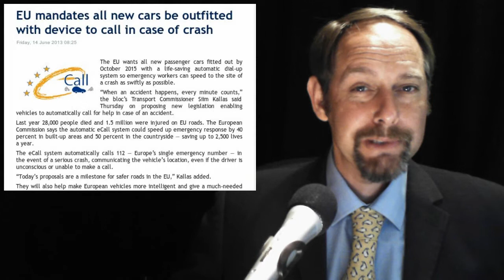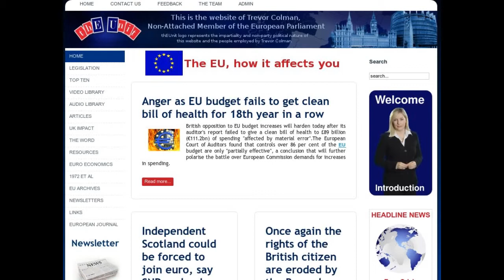Betrayed Rating - Renewable Energy - Democracy Broken - United States of Europe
3. EU mandates all new cars be outfitted with device to call in case of crash

4. Labour MPs to abstain on EU referendum Bill

5. THE EUROPEAN UNION (E.U.) ... to the ...UNITED STATES OF EUROPE (U.S.E.)